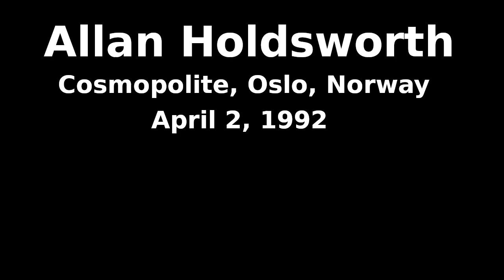Allan Holdsworth, Cosmopolite Club, Oslo, Norway, April 2 1992 (audio only)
I recorded this myself, and I managed to get roughly half the gig to tape. Allan states that this was the first public performance of "Low Levels, High Stakes". This was my first Holdsworth concert, and I had traveled the whole day by train to get there. It was a sacred moment, as a friend of mine put it. Enjoy!

Allan Holdsworth, guitar
Chad Wackerman, drums
Skuli Sverrison, bass
Steve Hunt, keyboards

00:13 Proto Cosmos (Pasqua)
07:06 Funnels (Holdsworth)
15:45 Looking Glass (Holdsworth)
25:02 Pud Wud (Holdsworth)
34:18 Tell Me (Wackerman)
39:43 Low Levels, High Stakes (Holdsworth)
49:31 Devil Take The Hindmost (Holdsworth)  - Partial, no guitar solo